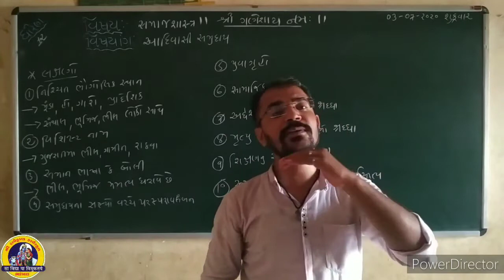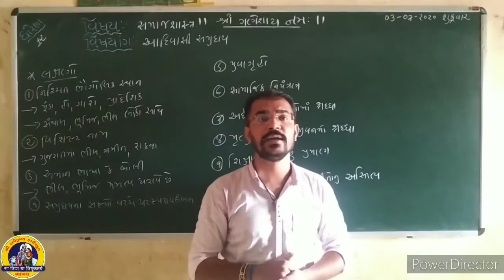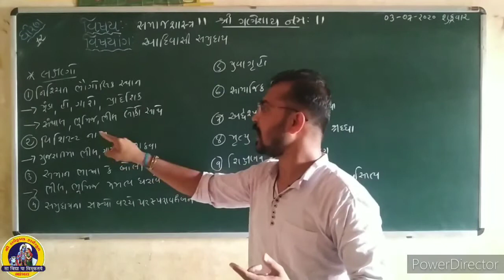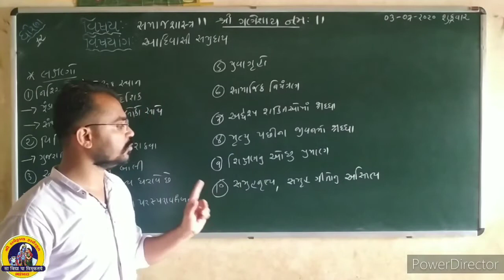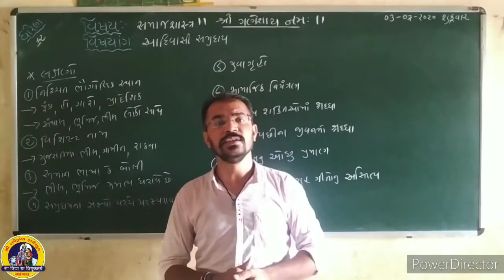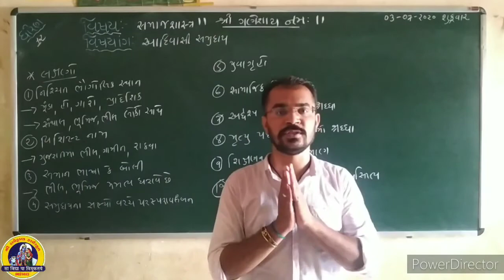Adivasi samuday video lecture no 31